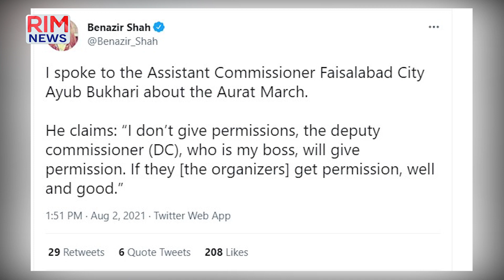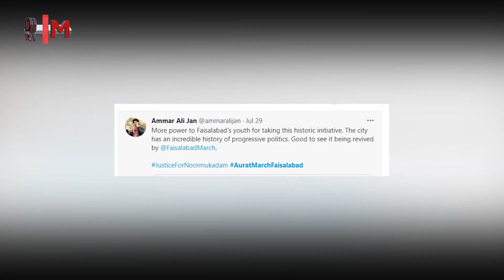AURAT MARCH CANCEL || FAISALABAD K COMMISSIONER KI BAY-HISSI KI INTEHA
The commissioner of Faisalabad has given the orders to cancel "Aurat Macrh" in Faisalabad.